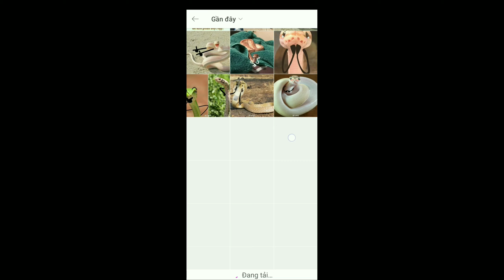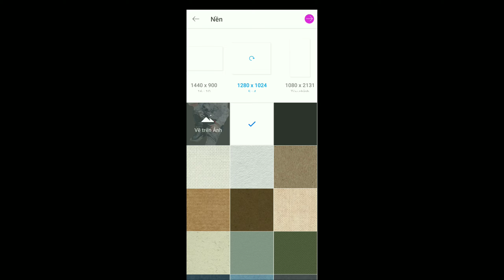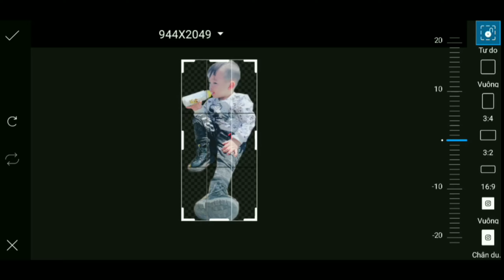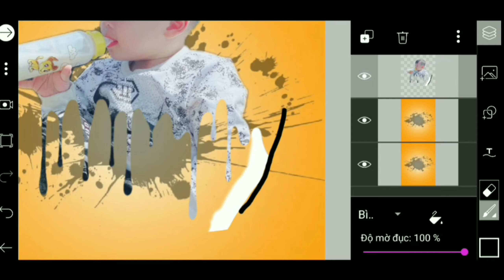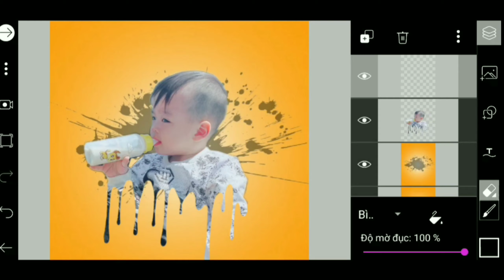Hiệu ứng PicsArt DrippIng | Hướng dẫn chỉnh sửa PicsArt | Chỉnh sửa ảnh PicsArt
Xin chào tất cả các bạn, video này là hướng dẫn cách chỉnh sửa đơn giản nhất một bức ảnh bằng điện thoại với app Picsart.
mong rắng sẽ được nhiều ý kiến và đóng góp để ngày càng phát triển hơn.
Hãy tận hưởng videos.!
► Cảm ơn bạn và tất cả các bạn đã dành thời gian để xem video này.
► Hãy chia sẻ video để hỗ trợ mình nhé!
► Cảm ơn ..! Tôi yêu bạn rất nhiều